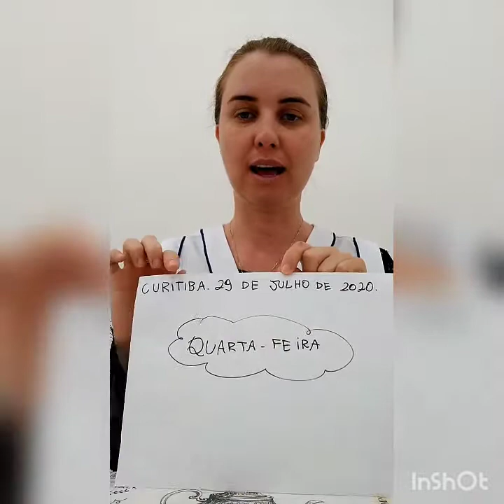Professora JAQUELINE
29/07